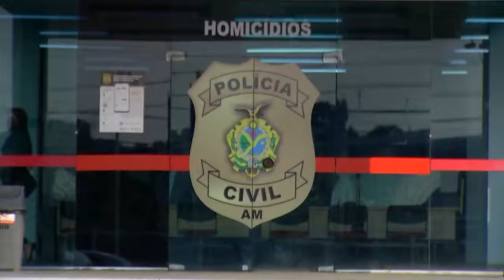Operação da policia civil prende três homens envolvidos em homicídios na capital amazonense